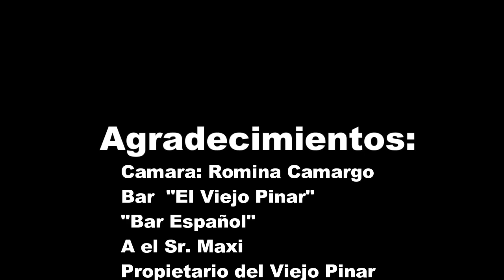El MOZO MAS QUERIDO😄 de Posadas!!!! ANTONIO MELGAREJO😎 Parte #1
Mi primera entrevista!😱
Entrevistamos al MOZO MAS QUERIDO de Posadas!
Una charla con Antonio Melgarejo!
SEGUINOS EN INSTAGRAM: Camareros Sin Filtro!
Mañana subimos la 2a Parte!